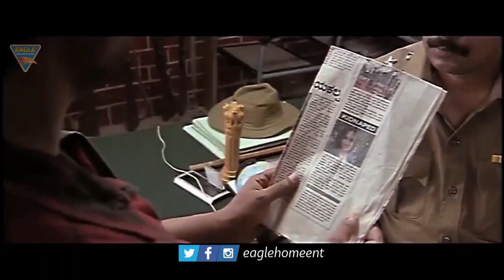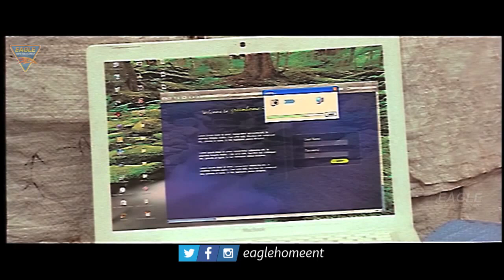Ehesaas Jawani Ka Hindi Movie || Part 13/15 || Dhruva, Shruti, Sampath Raj || Eagle Hindi Movies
Watch Ehesaas Jawani Ka Hindi Movie Part 13/15. Starring : Dhruva, Shruti, Sampath Raj, Panchu Subbu, John Vijay, Tharun Kshatriya, Annie Gill, Lakshmi Ramakrishnan, Deepika Kamaiah, Crane Manohar, Manobala & Others. Exclusively on Eagle Home Entertainments Movies.